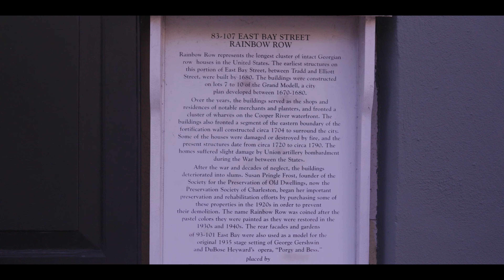Sony FX30 | Charleston, SC | Cinematic Travel Video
Another travel video from a recent trip to the beautiful Charleston, SC. Really love the images this camera captures. Will definitely be making more in the future.

Color graded using Phantom Luts and FilmConvert.

Lens: 24mm f/1.4 GM

Editor: DaVinci Resolve

Song (Artlist): Extra Extra - Michael Shynes